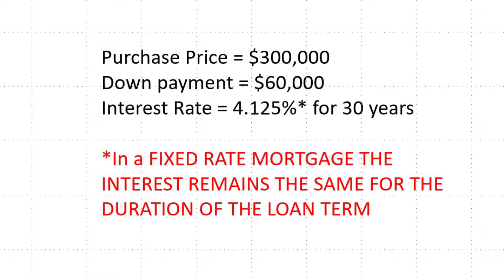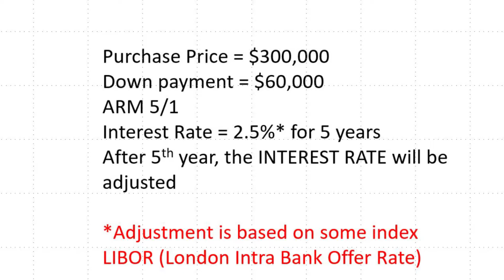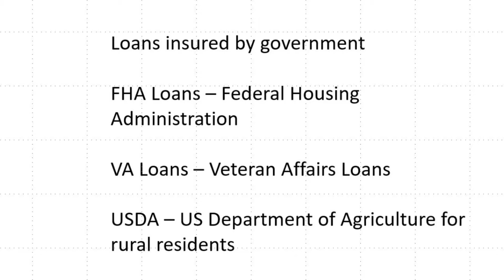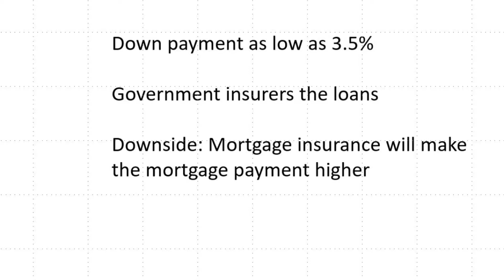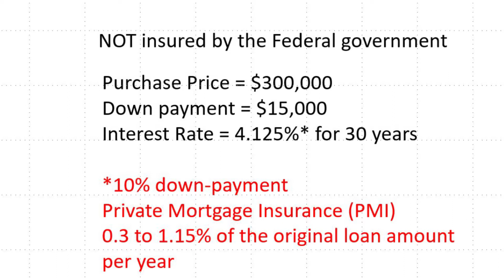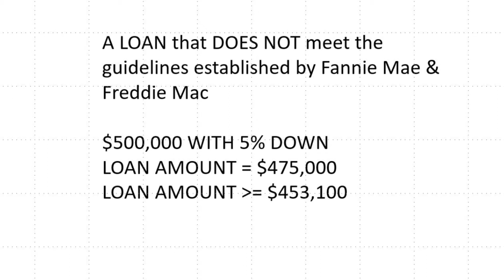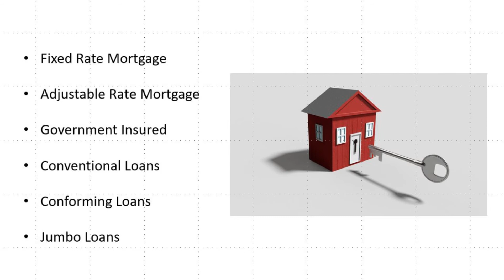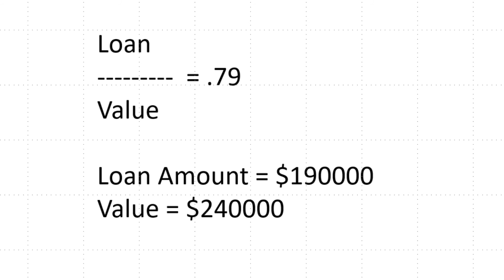ROCKET RADIO - Episode Feb 11, 2018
Weekly Real Estate Show from Rocket Realty - Episode Nov 26, 2017. Join Poogle weekly with your real estate questions specifically in Dallas FortWorth Area each Sunday between 6 pm and 6:30 pm
Watch Poogle talk about DIFFERENT MORTGAGES and how to pick one that suits you.